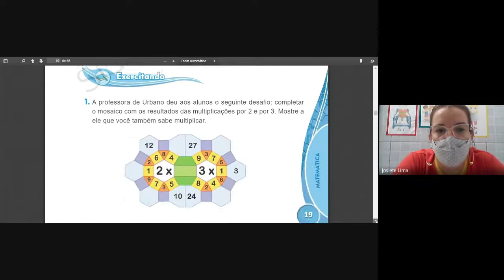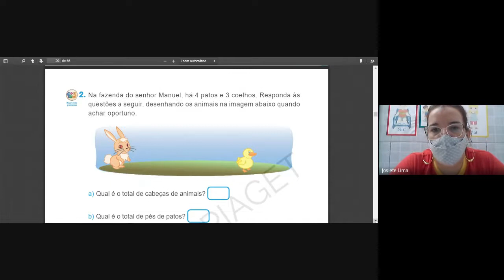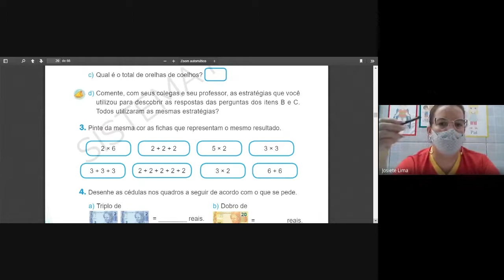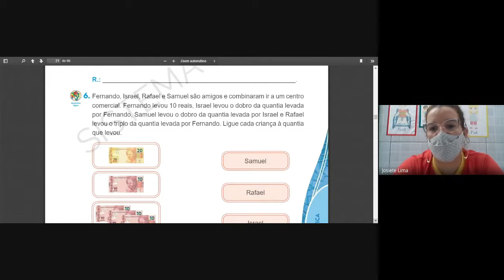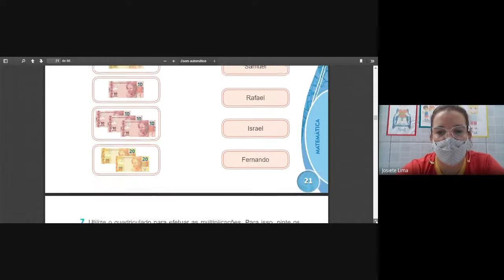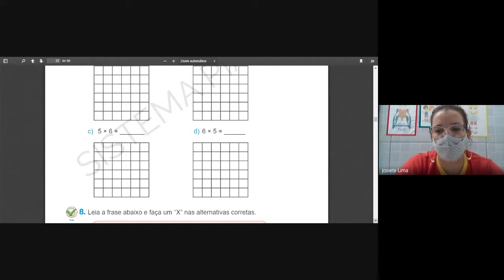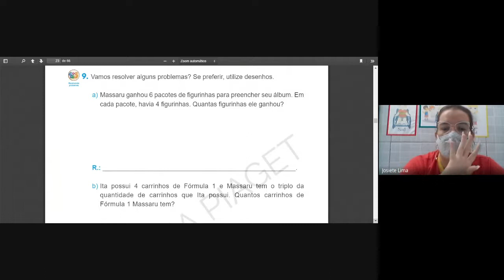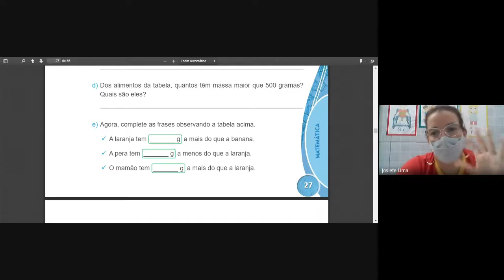2° ano - 26/10 - Matemática